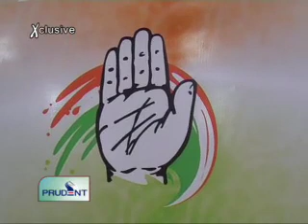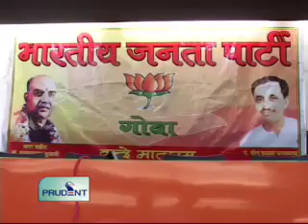Prudent Media English News 24 Oct 11 Part 1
MLAship  not the only thing Congresmen should eye for, will give ticket to imported candidates if CM & GPCC president have committed it, tickets to family members of politicians, if they are winnable, Brar tells Prudent in an Exclusive interview